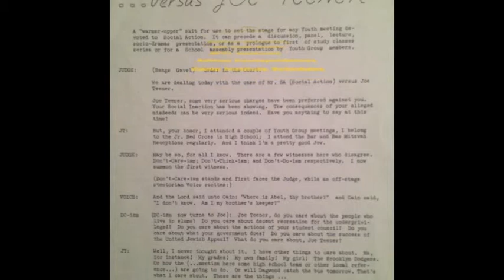The Case of Social Action Versus Joe Teener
Documentary video created by Leah Citrin for Dr. Gary P. Zola's History 403 class at Hebrew Union College-Jewish Institute of Religion, Cincinnati, Ohio.